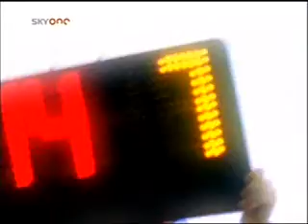Dream Team Series 8 Episode 4